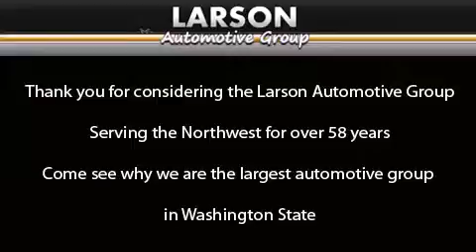2008 Jeep Wrangler Puyallup WA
We've been honored to serve the Puyallup WA area , we promise that your experience at our dealership will exceed your expectations ! Year : 2008 Make : Jeep Model : Wrangler Engine : 3.8L V6 Trans . : 6 Spd Manual Exterior : Steel Blue Metallic Miles : 33,760 Interior : Gray Leather Stock : 00331 Larson Auto Group 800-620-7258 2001 N Meridian Puyallup , WA 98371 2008 Jeep Wrangler Puyallup WA